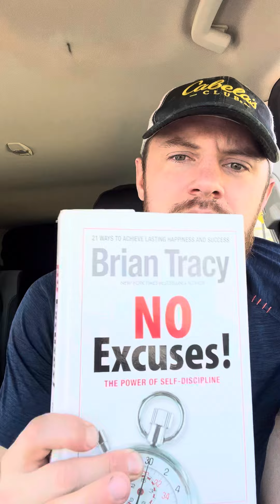3 Ways to prevent cognitive decline